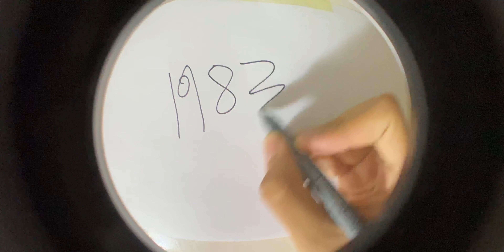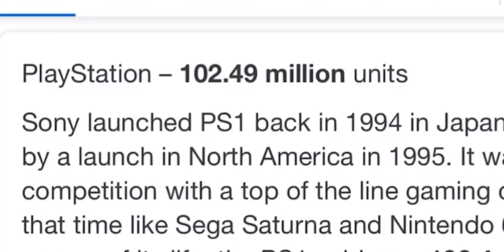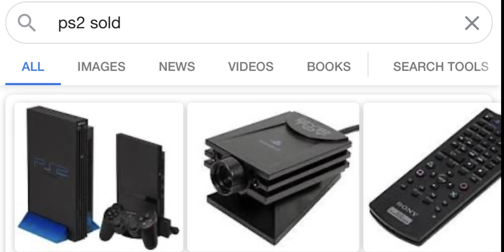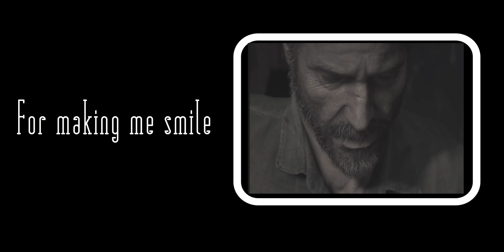The True Face Of Gaming | Short Documentary